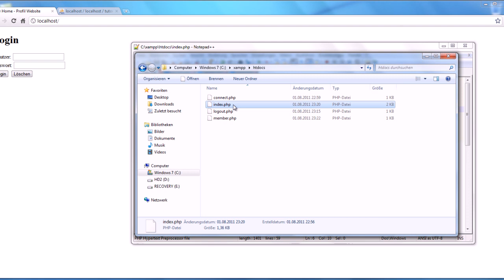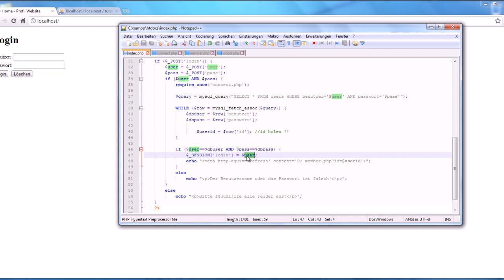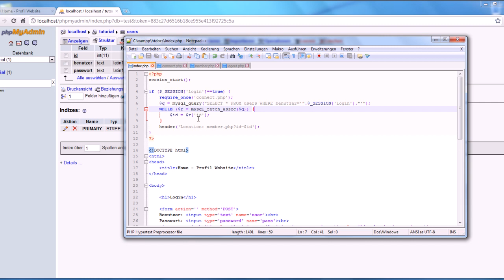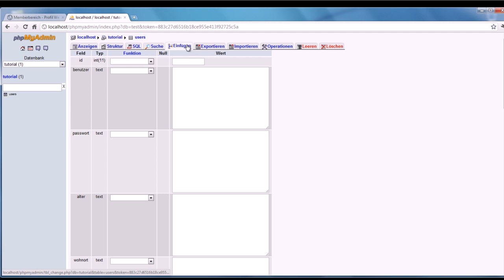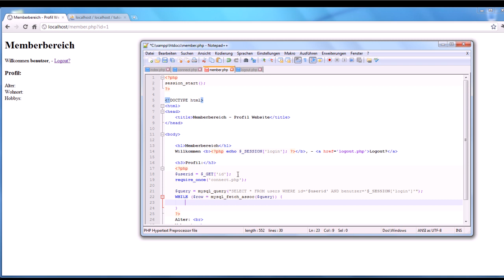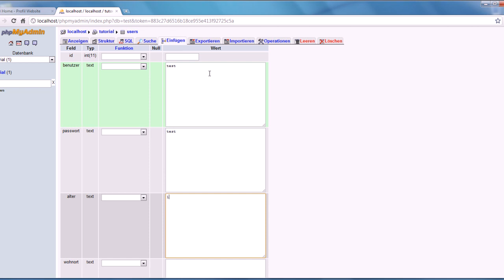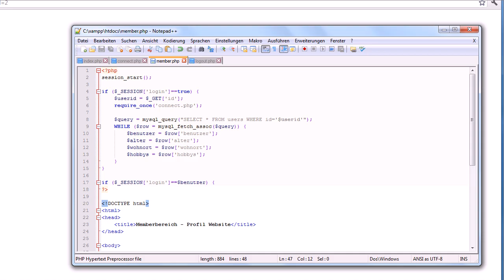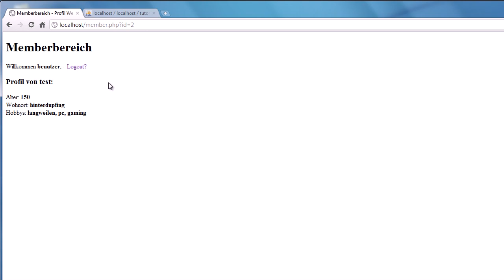HTML & PHP - Einzelnes Benutzer Profil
In diesem Video wird die erstellung eines Benutzerprofils mit der $_GET Methode erklärt.

Dies ist eine Anfrage.

Der Fehler bei 14:15 min ist mir im Nachhinein aufgefallen, ich hatte die "" vergessen falls ihr doch die Methode wählt beides abzufragen !

Falls es euch geholfen hat, bitte Abbonieren & Kommentieren. Danke.